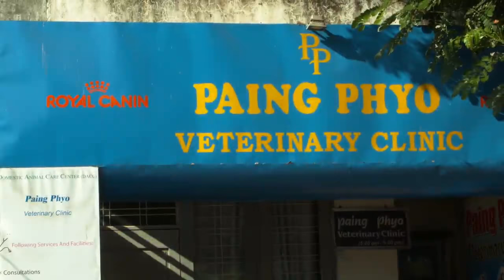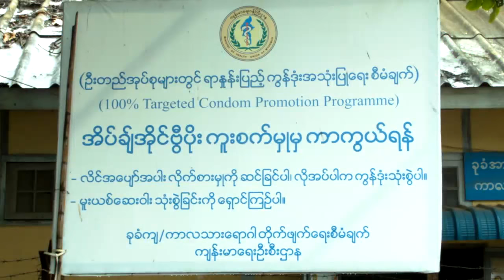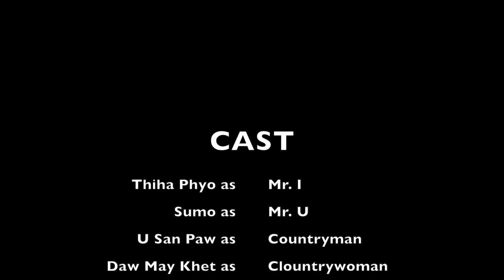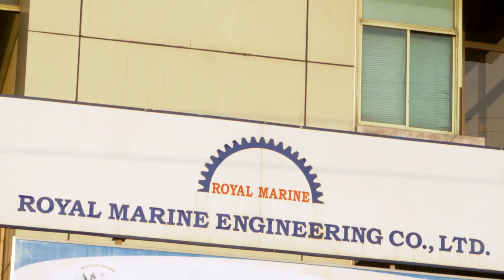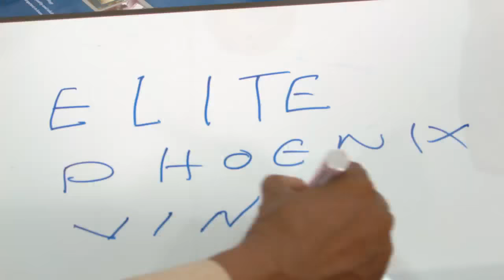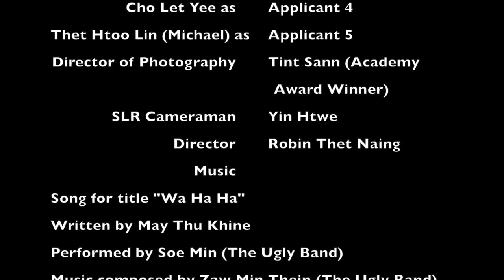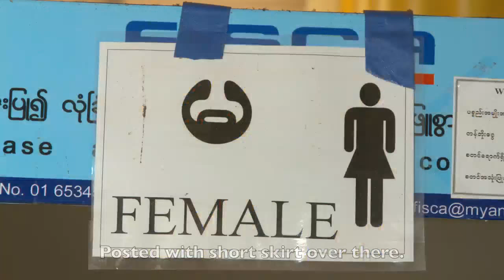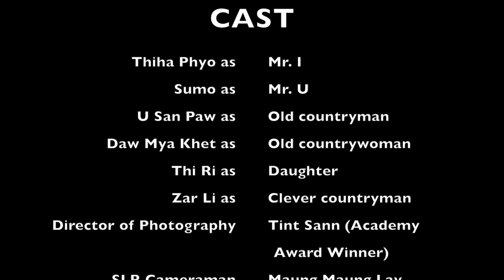Mr. I and U